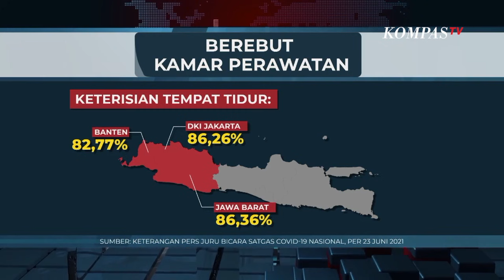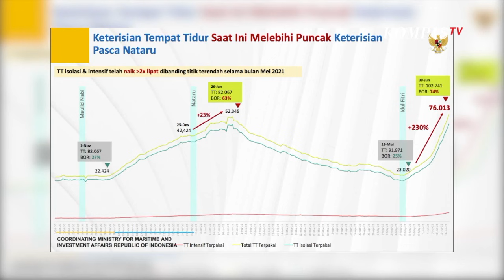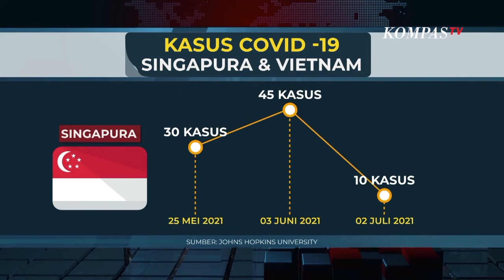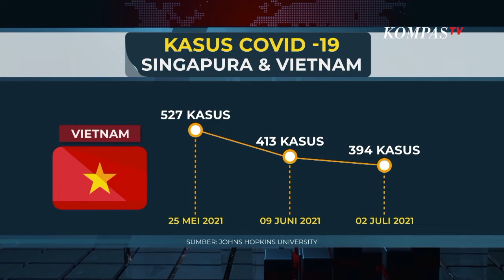Covid-19 Melonjak Ini Faktanya | AIMAN (5)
JAKARTA, KOMPASTV - Tidak hanya itu, kelangkaan tabung dan oksigennya pun terjadi. Di depo pengisian oksigen di Jakarta, antrian mengular. Warga rela menunggu berjam-jam karena stok oksigen medis di sebagian besar wilayah Jawa langka.

Termasuk di ibu kota. Lonjakan jumlah penderita Covid-19 dijadikan sebagai alasan kelangkaan tersebut.

Tindakan pun diambil, sejak pemerintah menerapkan PPKM Darurat di awal Juli 2021, peruntukan oksigen untuk keperluan medis diubah persentasenya hingga 90%. Sisanya baru ditujukan ke dunia industri. Apa sebenarnya yang terjadi? Aiman mencoba menelusurinya.